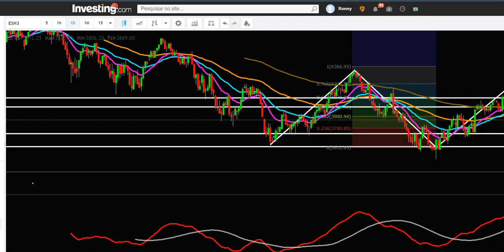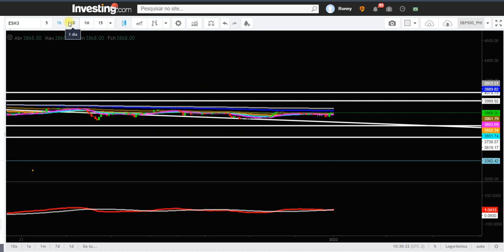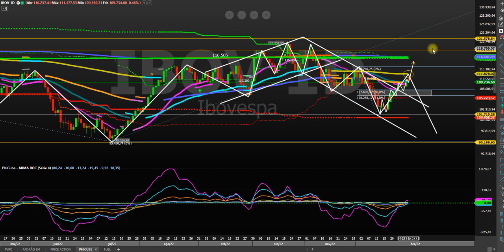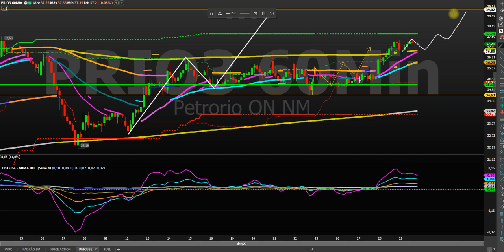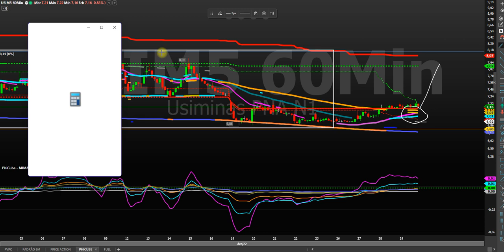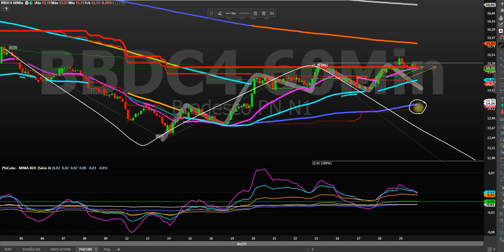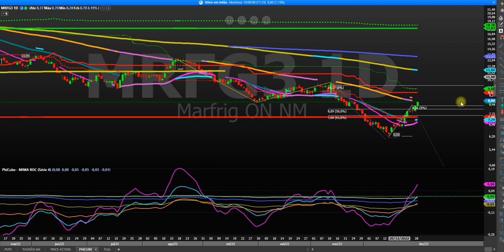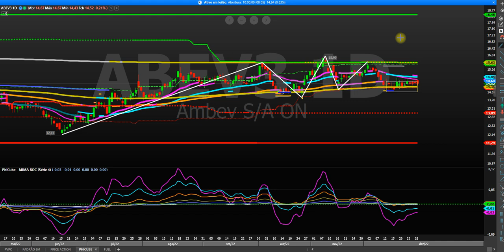VIÉS DE MERCADO 02 01 23